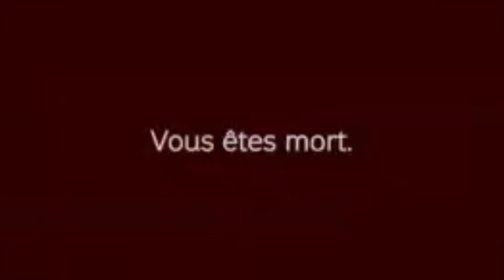Comment foudroyer des duppli //glitcher